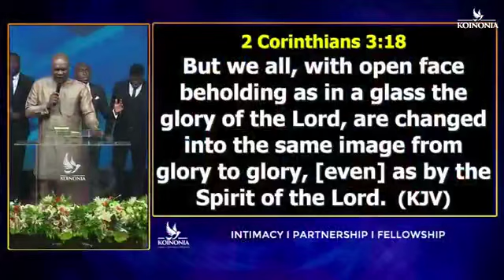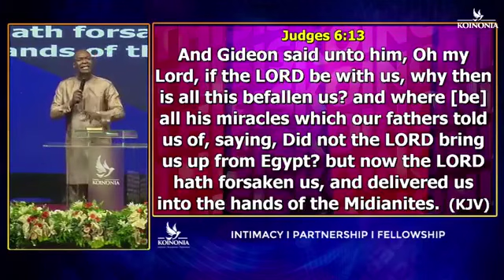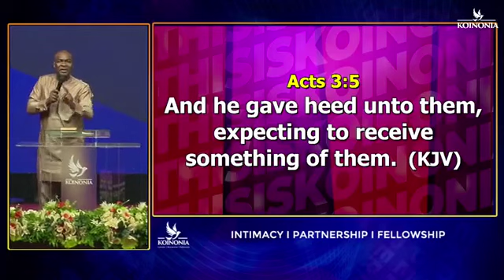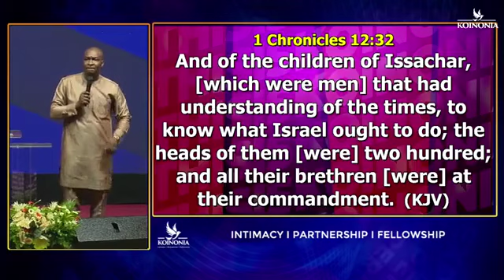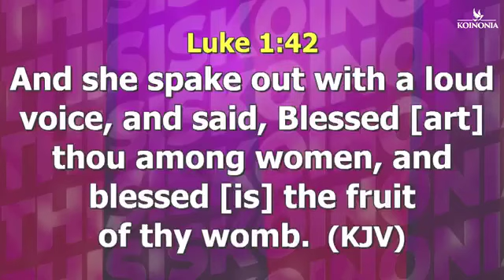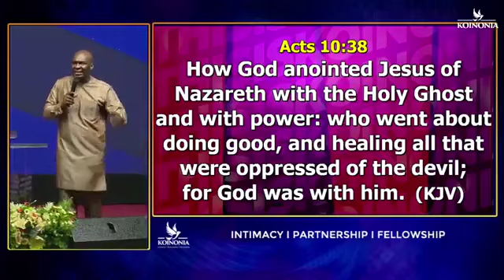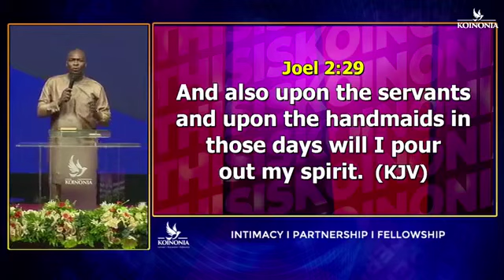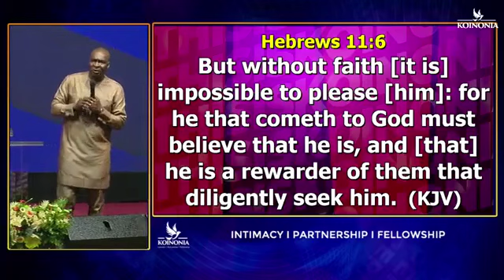Navigating Prophetic Seasons 1 || Koinonia With Apostle Joshua Selman